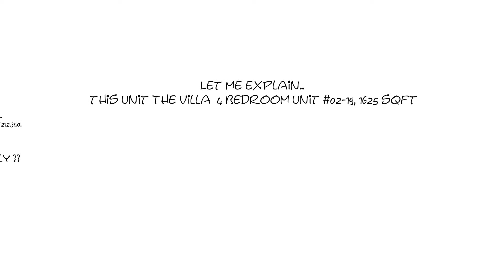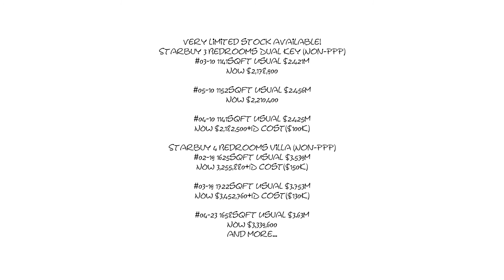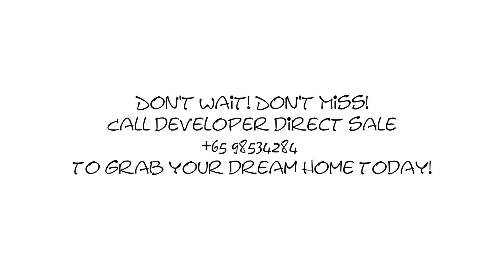Great Saving of up to $212,340 @ The Crest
The Unforgettable Development with a Prestigious Address!

🌷 Great Singapore Sale at The Crest@Prince Charles🌷

Exciting Big Promotion For Limited Period Only!

Buyer Huge Saving up to $225,180

💰3-DK & 4Br-Villa Attractive Direct Discount up to 10% for Buyer for Starbuy unit
🏡 Move-in as early as 4-weeks (12-mths preferred payments scheme available), Term & condition apply.

Starbuy 3-DK (Non-PPP)
#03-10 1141sf Usual $2.421M, now $2,178,900
#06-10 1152sf Usual $2.498M, now $2,248,200
#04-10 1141sf Usual $2.425M, now $2,182,500+ID cost ($100k)

DON'T MISSED! DON'T WAIT!☝🏻

Teo Chang Wee
CEA no.: R025565G